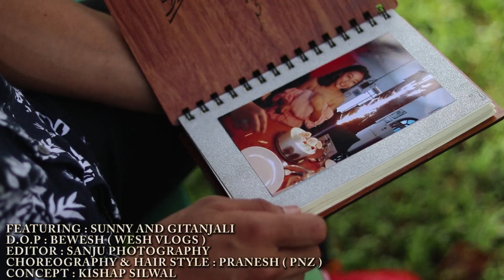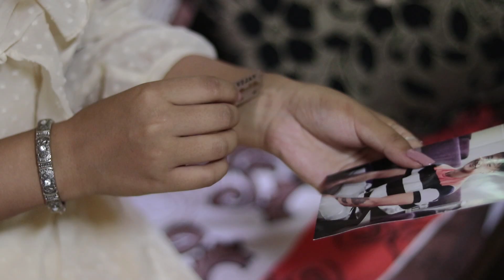Samjhana | Aknox & Raiba | featuring Gitanjali Pradhan & Sunny Pradhan (Music Video)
New Nepali Song Samjhana.

Artist : AKNOX & RaiBa
Videographer : Bewesh Adhikari
Choreographer : Pranesh Pradhan
Editor : Sanju Photography
Models : Gitanjali Pradhan & Sunny Pradhan
Venue Partner : Maple Leisure, Gangtok
Promotion Partner : DJ Feelix , DJ Rehang , DJ Adee, Raju Da